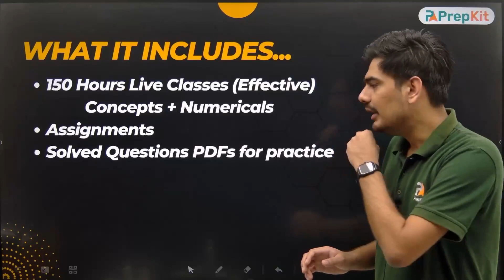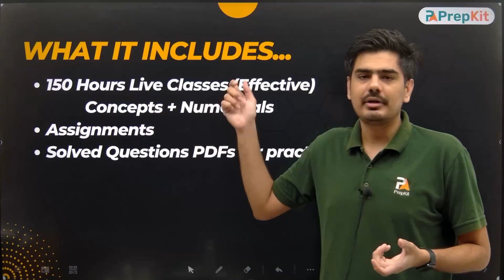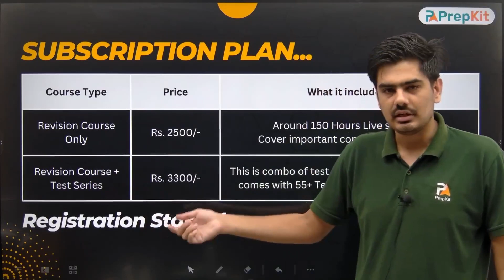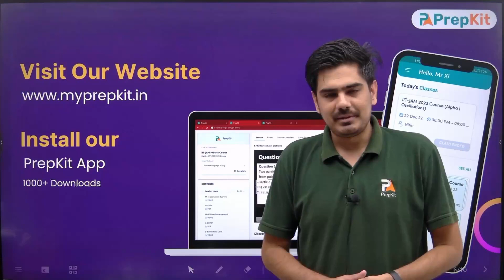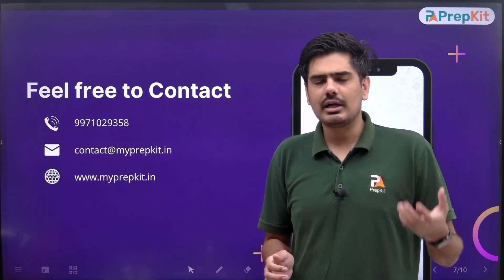IIT JAM Physics 2024 Revision Course | Alpha Batch | Nitin | PrepKit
CSIR NET and GATE Recorded Batches Link:

Batch 1 | For CSIR NET Dec 2023 and GATE 2024

Batch 2 | For GATE 2024 and CSIR NET June 2024

Batch 3 | For CSIR NET June 2024, Dec 2024 and GATE 2025